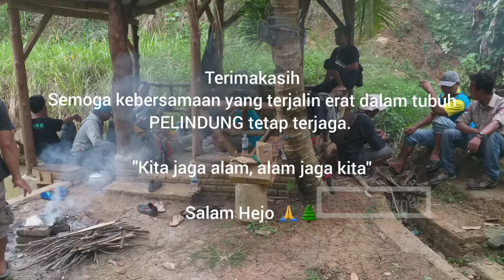Hiburan Ala Komunitas "PELINDUNG"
Mengawali kegiatan Komunitas Pelindung kini dilakukan kunjungan ke rumah Bapak Entit di Panawangan, Ciamis.